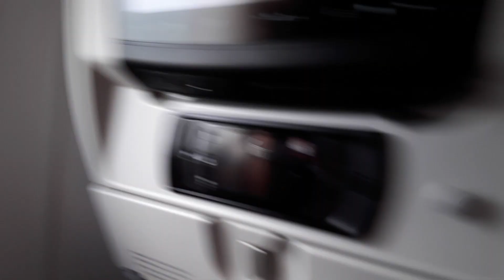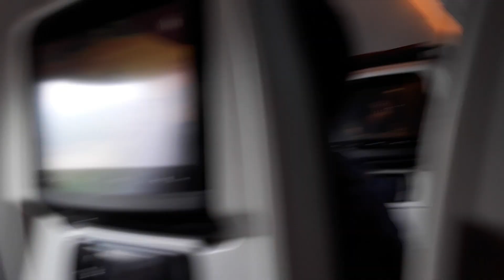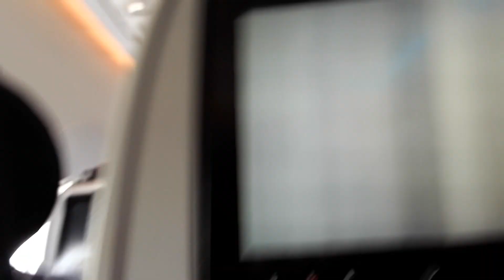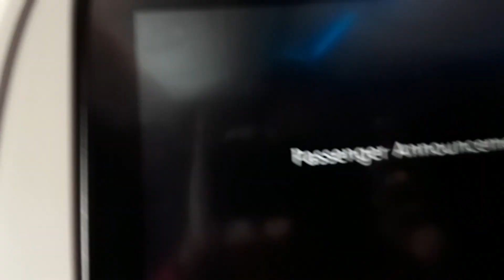Atlanta কাতার বিমানের অবতরণ সম্পূর্ণ দৃশ্য